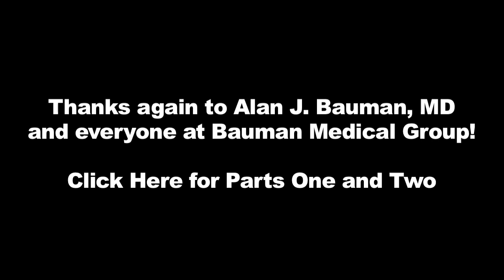How to get a Hair Transplant, Pt 3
Part Three of Greg Benson's interview with Dr. Alan Bauman about the FUE / NeoGraft Hair Transplant Procedure:

- What to Expect Pre-Op & Post-Op
- Choosing a Doctor